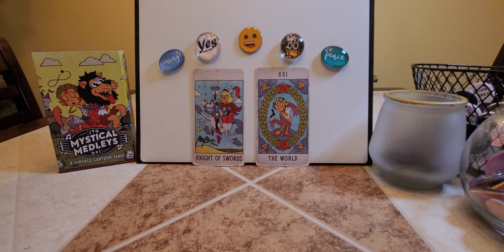Virgo, don't pay them any attention.